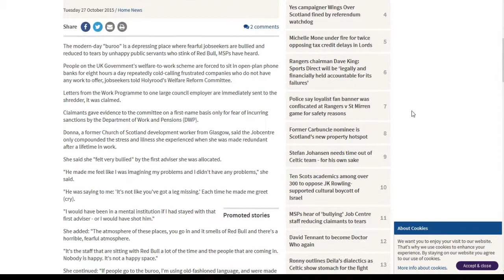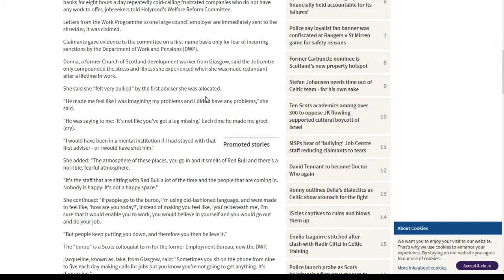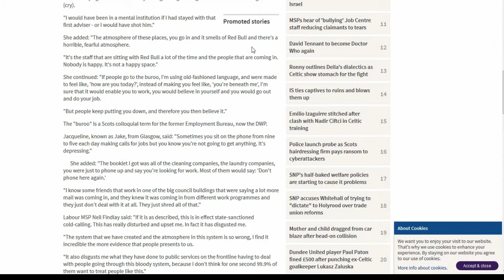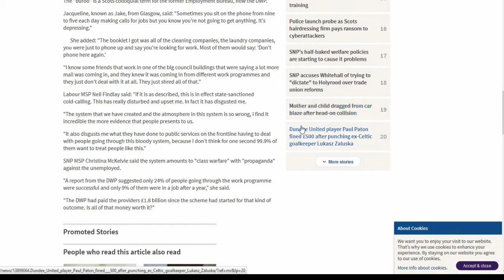BREAKING NEWS MORE DWP CORRUPTION EXPOSED